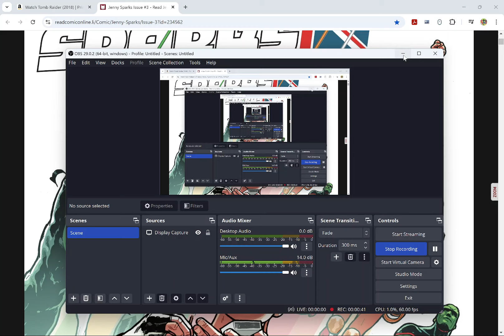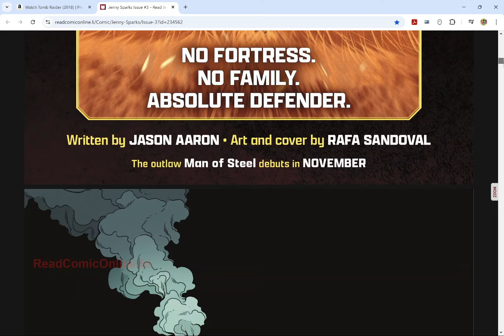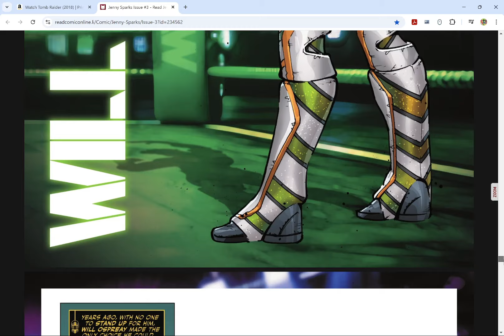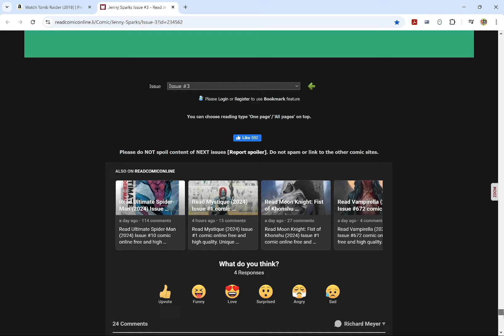JENNY SPARKS #3- Can Someone HELP Tom King? He Seems A Little LOST